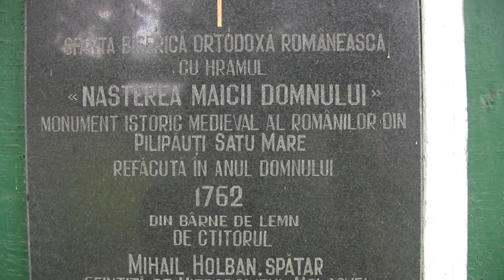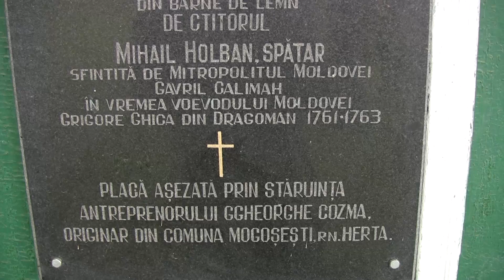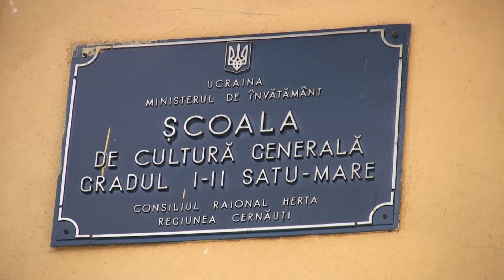Satu Mare,Pilipauți,Великоселье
Pilipăuți, întâlnit și sub forma Satul Mare (în ucraineană Великосілля, transliterat Velikosillia, în rusă Великоселье și în germană Welykosillja) este un sat în raionul Herța din regiunea Cernăuți (Ucraina), depinzând administrativ de comuna Lunca. Are 1,019 locuitori, preponderent români.
Satul este situat la o altitudine de 170 metri, în partea de nord-est a raionului Herța.Mai multe detalii pe Wikipedia, enciclopedia liberă .